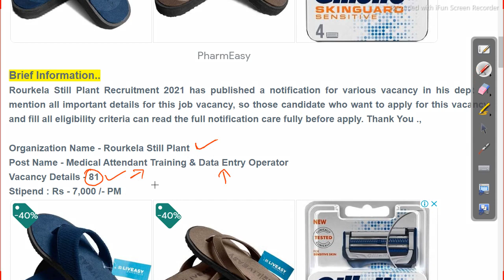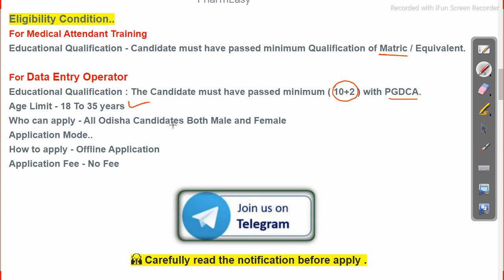10 th pass job in odisha Rourkela still plant recruitment 2021 latest Job in odisha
10 th pass job in odisha Rourkela still plant recruitment 2021 latest Job in odisha

odishajobreporter,
fmmanoj,
odisha job reporter,
odisha job,
odisha job info,
ics tips,
odia space,
fm manoj,
laxmidhar sir,
govt jobs,